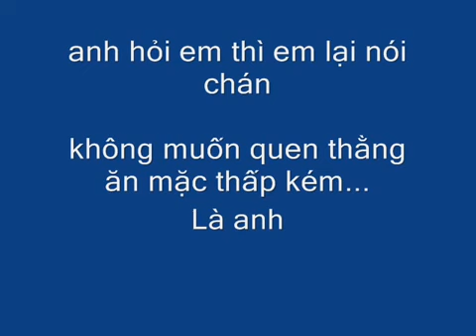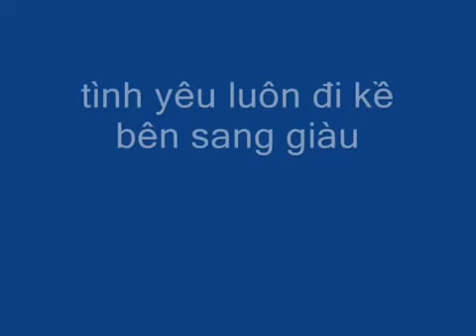Nhạc Chế Miền Cát trắng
nhac che mien cat trang
một ngày kia anh nghe em nói chúng mình chia tay
lòng quặng đau nhưng anh không biết lỗi lầm do gì
anh hỏi em thì em lại nói chán
không muốn quen thằng ăn mặc thấp kém là anh
vậy là bao năm qua anh vẫn hết mình yêu em
lòng thầm mong tương lai luôn sẽ có nàng bên đời
nhưng nếu em đã không còn luyến tiếc
anh cũng không làm em phải khó xử vì anh
người đành tâm ra đi chỉ vì do anh nghèo
chàng đẹp trai cao sang (nên chắc em không cam lòng)
hãy cố bước và tìm ai hơn anh
dù biết lúc trước anh vẫn luôn tin rằng ( tình yêu em dành cho anh mãi mãi )
đành vậy thôi oke bây giờ 2 con đường
chỉ vì anh yêu em nên trót mang bao sai lầm
những nỗi nhớ gửi về nơi phương xa
đành giữ mãi mãi giấu kín trong tâm hồn
và anh mong người hạnh phúc là em

tình yêu luôn đi kề bên sang giàu
nghèo làm chi ôm niềm đau vào tim
đừng vội quên bao nhiêu yêu dấu tháng ngày bên nhau
từng nụ hôn ta trao khi đó biết giờ nơi nào
thôi nhé em tình trôi vào dĩ vãng
anh vẫn đi về nơi mình cát trắng (mình anh)
Miền cát trắng
nhac che go bo chau tinh tri
nhạc chế gõ bo Châu tinh trì
nhac che go bo chau tinh trung
nhạc chế gõ bo Châu tinh trùng
Nhạc Chế Gõ Bo Gò Vấp
nhac che go bo Q7
Nhac Che Go Bo Dong Nai
Go~ bo nhac che.. Moc hoa
mc_toyota - nhacche go bo
nhac che go bo cu chi PHD Gau' , Ti 6 nhi , Loc
nhac che go bo nhac che q8 [ TINH YEU KHI XUA + CHUYEN AN NAM CAM]
Nhac Che Go Bo Dieu Thuoc La
Nhac Che Go Bo Ca Mau P1 Part 1
nu boc lua nhac che go bo hot nhat kien giang
nhac che go bo AG tap 8
Nhac Che Go Bo Tay Ninh ZiDan fulll
nhac che go bo q8 07 ton ngo khong
nhac che go bo ae
Nhac Che Thu Tinh Xuyen Moc
nhac che cau vong khuyet
Đồng tiền xương máu -nhạc chế gõ bo
nhac chế gõ bo biên hòa
người trong giang hồ thời thiếu niên trần hạo nam
châu tinh trì
Nhạc chế gõ bo Trang Giấy Trắng
nhac che trang giay trang nhac che go bo trang giay trang
nhac che tinh xua nghia cu trang giay trang
nhac che hay nhac che go bo hay nhat
nhac che trong tu full
Nhạc Chế Hoàng Phi Hồng
Nhạc Chế Nó kia kìa xếp ơi
NonStop Anh Khac Hay Em Khac
nhac che go bo tran hao nam hoa bang lang
Châu tinh trì chém gió chuyên gia xảo quyệt kỹ thuật cua gái 2
Nguoi Trong Giang Ho Luu duc hoa
nhac che go bo song gio bui doi
nhac che go bo chuyen an nam cam
nhac che Nhạc Chế Miền Cát trắng
anh se quay ve
cho em trong dem , anh khac hay em khac
Chỉ Anh Hiểu Em Khắc Việt
lau dai tinh ai xa tang
[HD] Ngàn Lần Khắc Tên Em - Đường Tăng
Chờ Em Trong Đêm - Bát Giới, Ngộ Không
tim lai bau troi
tìm lại bầu trời tìm lại 10 ngàn đường tăng
than bai chau tinh chi , thanh bai chau tinh tri , than bai chau nhuan phat, ly lien kiet
ly tieu long, chau tinh tri vua hai
phim hai chau tinh tri
Châu tinh trì chém gió chuyên gia xảo quyệt kỹ thuật cua gái 1
Châu tinh trì chém gió chuyên gia xảo quyệt kỹ thuật cua gái 3
Châu tinh trì chém gió chuyên gia xảo quyệt kỹ thuật cua gái 4
Châu tinh trì chém gió chuyên gia xảo quyệt kỹ thuật cua gái 5
Châu tinh trì chém gió chuyên gia xảo quyệt kỹ thuật cua gái 6
chuyen gia xao quyet chau tinh tri luu duc hoa
tinh nhat phai luu duc hoa
mc toyota nhac che go bo
ben thuong hai luu duc hoa
nhac nonstop hay nhat 2012
audition nonstop anh khac hay em khac remix
thượng đế cũng phải cười full lồng tiếng thiết minh
thuong de cung phai cuoi
cuong hiep ma nu
thuong de cung phai phat khung
hai tuc tieu phong le
hoai linh
Mc toyota nhac che go bo toyota Mc toyota dien dau gau tran hao nam Acne? Zits? Blackheads? Pimples? Here you go...